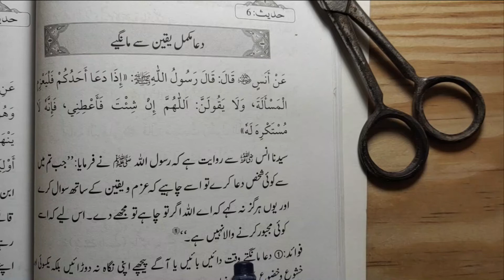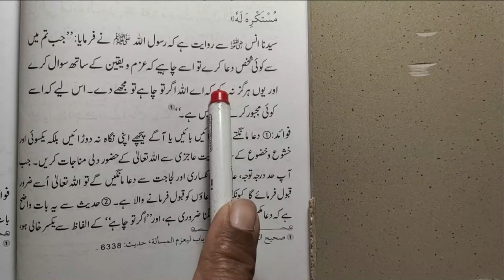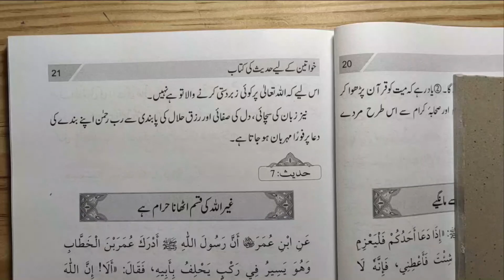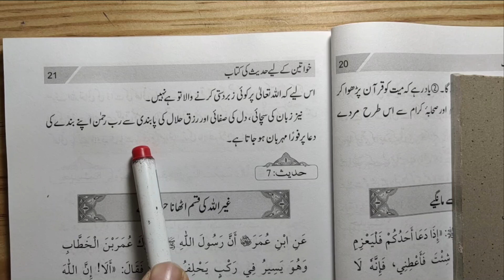DUA MUKAMAL YAKEEN SE MANGEIN